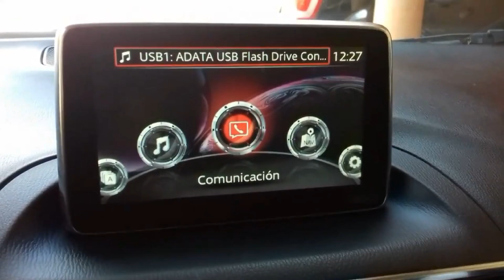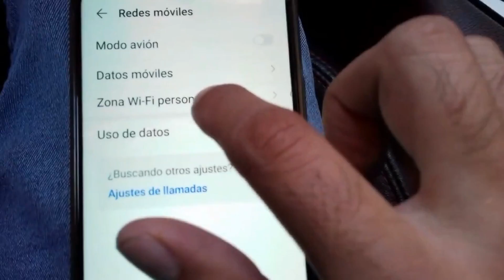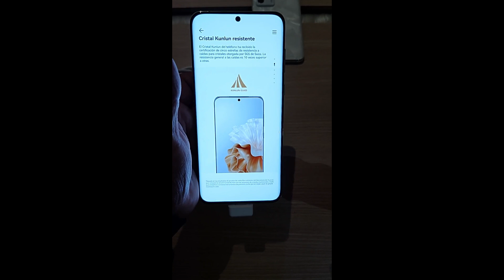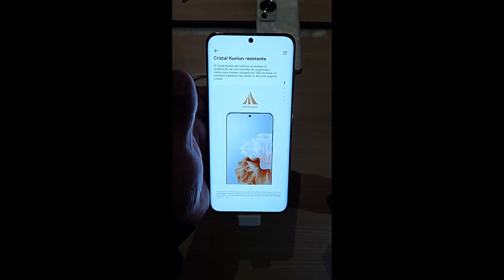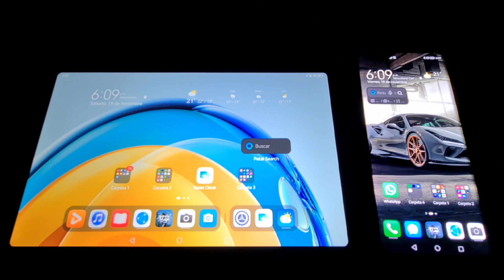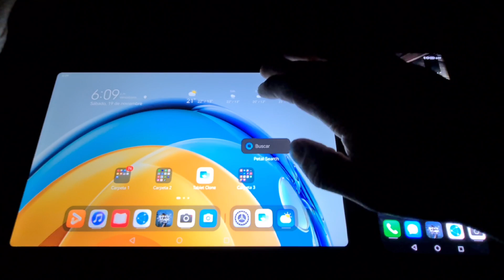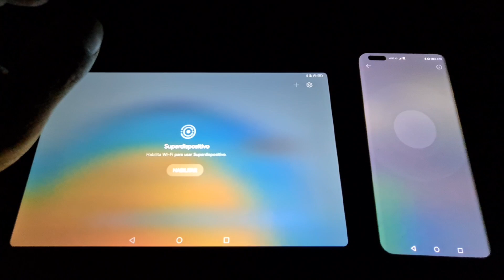Actualizaciones EMUI mayo 2023, Android Auto en dispositivos con EMUI 13, P60 PRO ROMPE LAS VENTAS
AARONQHDN

AARONTRAILERS

MUSICA DE VIDEO :

Watch:    • Bliss Of Heaven —...